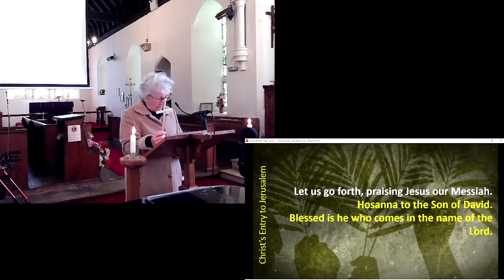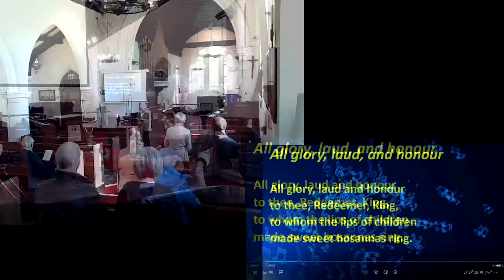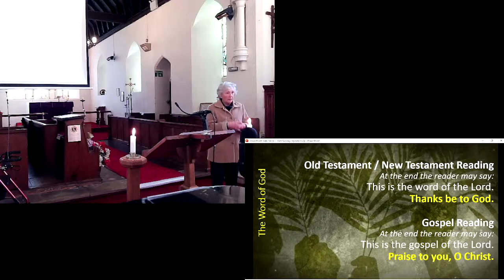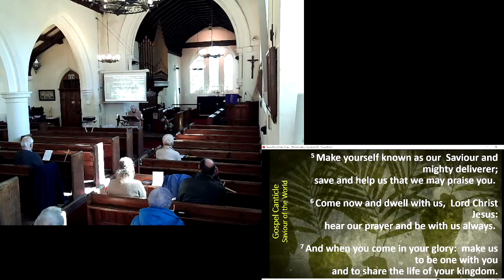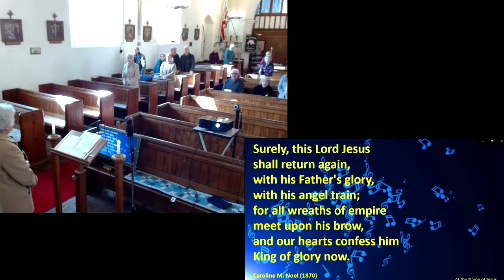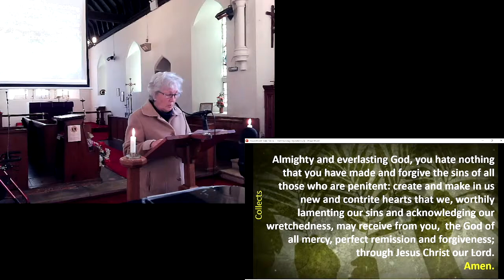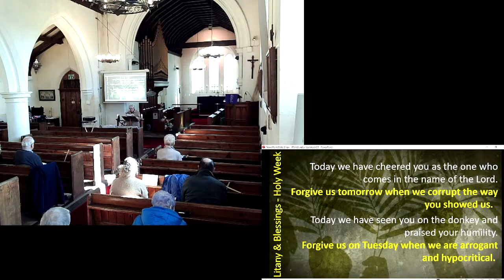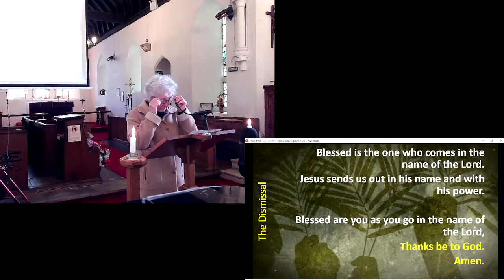Morning Prayer for Palm Sunday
Led by Margaret Sugden
24th March 2024